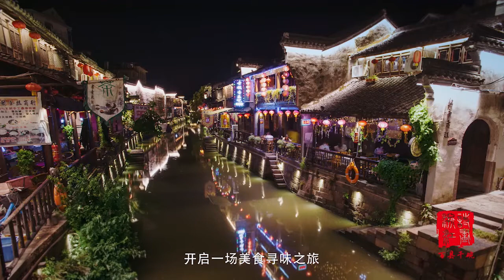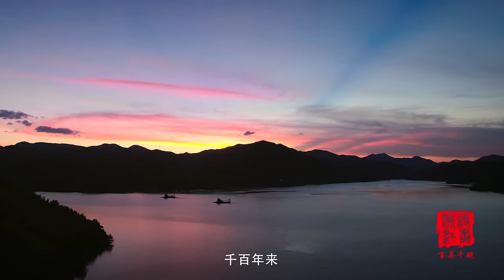La gastronomía de Zhejiang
La gastronomía de Zhejiang pertenece a una de las ocho escuelas más representativas de China, y se subdivide en tres ramas principales: Hangzhou, Ningbo y Shaoxing. Se caracteriza por preservar la frescura y el sabor original de los alimentos, para lo que se sirve de una gran variedad de métodos culinarios, entre los que destacan el salteado y la cocción al vapor. Los ingredientes estrella son el marisco, el pescado y las verduras de temporada.

La delicada presentación de sus platos es clave para conseguir la elegancia por la que se caracteriza esta escuela.
Entre sus recetas destacan las gambas con té de Longjing, la anguila estofada, la carpa del lago del Oeste en salsa de vinagre, el lomo salteado con bambú o los rollitos de tofu frito.